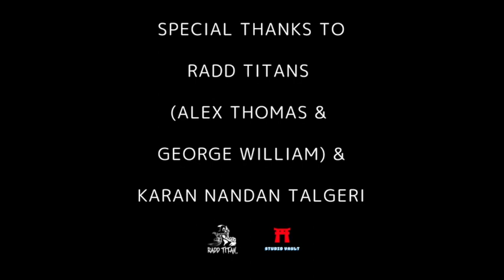Alex Thomas (Co-Founder : Radd Titan, UK) @ STGCC 2018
Dear Collectors / Enthusiasts,

At Singapore Toy, Game & Comic Convention - STGCC 2018, we got to chat with VISIONARIES of the Collectible Fraternity !

These guys are a Celebrity in their own right.

Here is our tête-à-tête with Alex Thomas, Co-Founder, Statue Collecting RaddTitan.com.

Alex, a passionate statue collector, an avid comic book enthusiast, a powerhouse of information and above all a gentleman, co-founded the Youtube Channel Statue Collecting RaddTitan.com with his child hood friend George William (Geo-Man). Alex is now full time covering comic and collectible conventions across the globe and is thoroughly enjoying every bit of his travels.

Whilst we met the duo at STGCC 2017, George had to stay back in UK this year due a personal emrgency. We missed you George William and Wish You and Family, The Very Best.

Despite challanges, the duo do not fail to post their weekly chat sessions and brutal reviews of collectibles from across collectible manufacturers.

We cannot get enough of them and we do not want them to ever stop ... The Statue Collector Fraternity will not be the same without the Statue Collecting RaddTitan.com !

Special Thanks to Karan Talgeri !

STUDIO VAULT : Curating Licensed Pop Culture Collectibles !